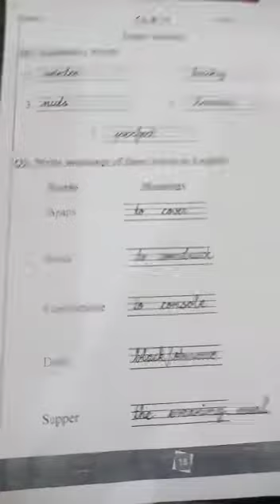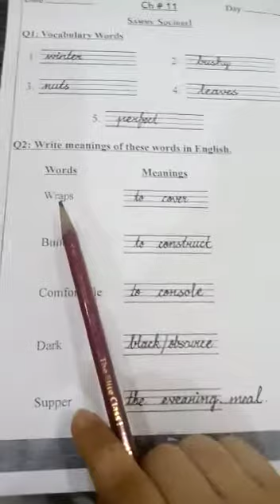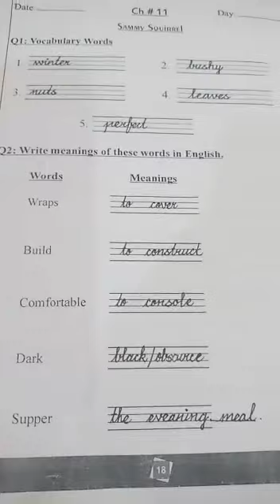Lecture# 22 Level 2 English